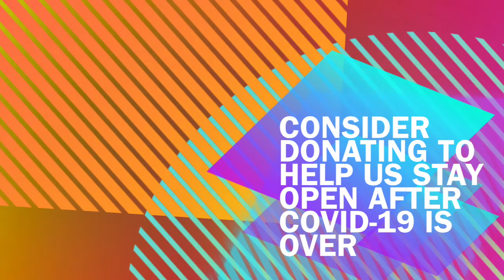Classy Heels w Anita class 9: Cuanta Angustia-part 4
Virtual Classy Heels: We are working with the song ‘Cuanta Angustia’ by Carlos do Sarli. You can stand behind me just like you normally do in the class, do the exercises together with me and memorize part 4 of the choreography - about 20 seconds.

New Virtual Classy Heels video is available as a pre-recorded youtube video as you had requested. This way you can slow it down and reply as many times as needed.